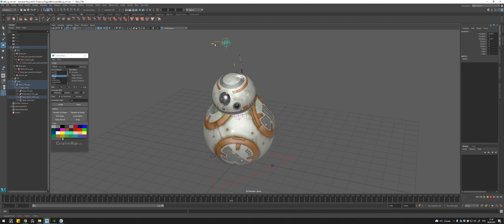Rigging BB-8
Learning how to rigg in maya